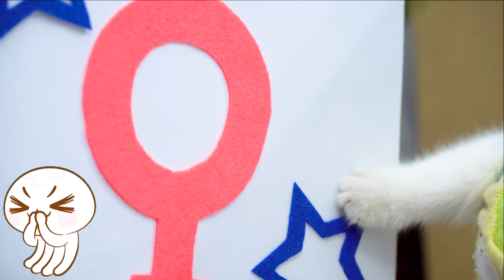Monkey Baby BiBo Sleeping with Barbie Doll